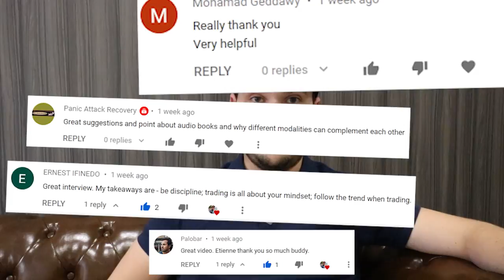Crypto Trading for Beginners - The Complete Guide ( @Pepperstone AU )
Through partnering with Pepperstone, I was able to create a series to help you get closer to your trading goals in 2020!

In this episode, we cover how to get started with crypto trading. We cover the basics of crypto trading as well as the advantages and disadvantages of trading them through a Forex broker like Pepperstone instead of an exchange, as well as some of the unique tools Pepperstone has put in place to help you trade this better.

If you are looking for a crypto trading for beginners guide, this is the video for you!

The information provided in this presentation reflects the view of the analyst and does not reflect the opinion of Pepperstone. Pepperstone does not represent that any of the information provided is accurate, current, or complete and you should not rely upon it when making your trading or investment decisions.

CFDs are complex instruments and come with a high risk of losing money rapidly due to leverage. 76.5% of Pepperstone Limited’s retail investor accounts lose money when trading CFDs. You should consider whether you understand how CFDs work and whether you can afford to take the high risk of losing your money. (Updated Mar 2020)

'Pepperstone' means Pepperstone Group Limited and Pepperstone Limited. Pepperstone Group Limited is located at Level 16, Tower One, 727 Collins Street, Melbourne VIC 3008 AUSTRALIA (ACN 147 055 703) and is regulated by ASIC (AFSL 414530).
Pepperstone Limited is registered at 70 Gracechurch St, London, EC3V 0HR UNITED KINGDOM (Company Number 08965105) and is authorized and regulated by the Financial Conduct Authority (FRN 684312).